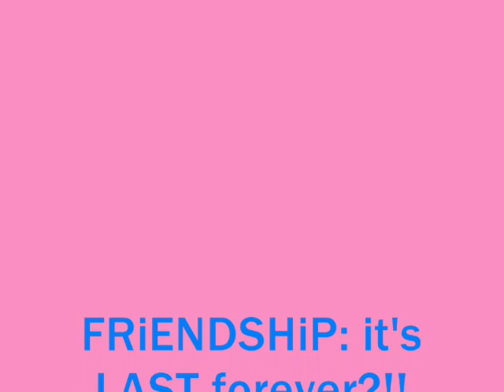sob tah.wmv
friendship would last forever